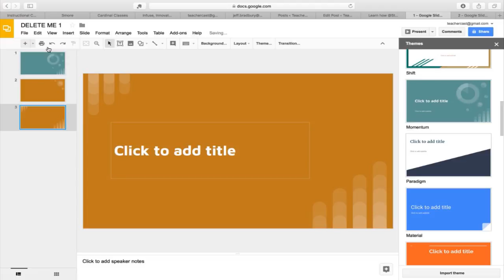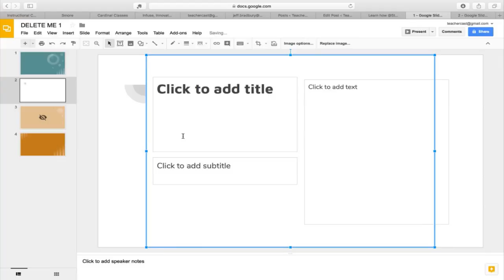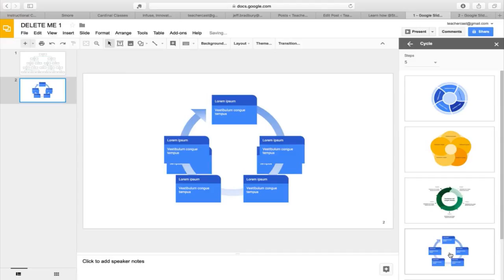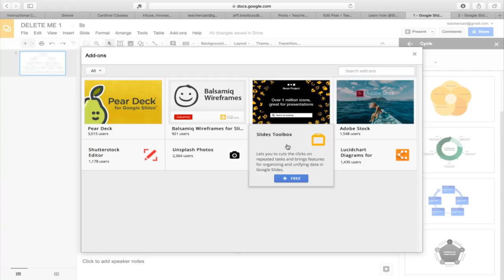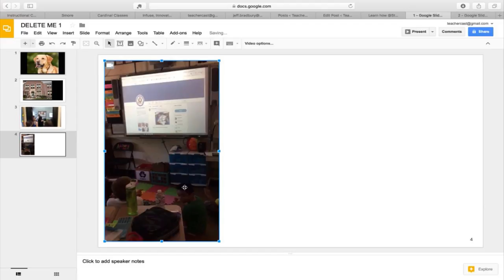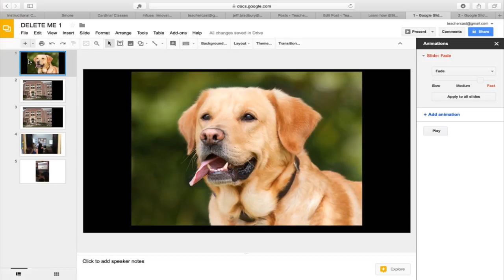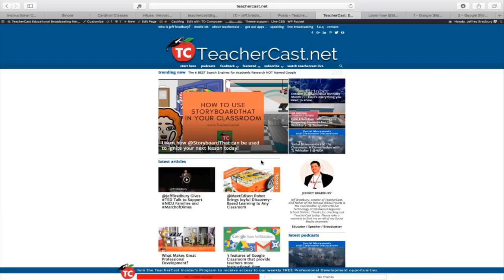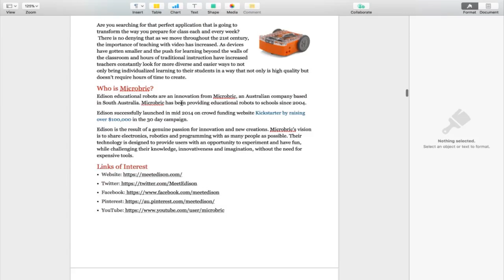2017 Updates to Google Slides and how to use them in the classroom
This past week, Google Slides released some pretty amazing updates that are certainly going to be helpful for both teachers and tech coaches.  On this episode of the TechEducator Podcast, we take a look at these new features and how they can be used in your classroom.